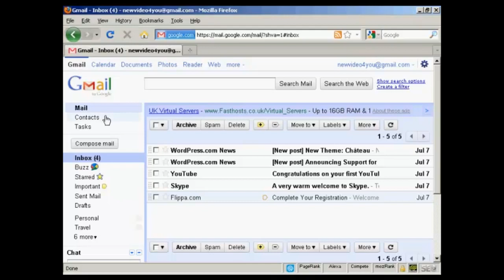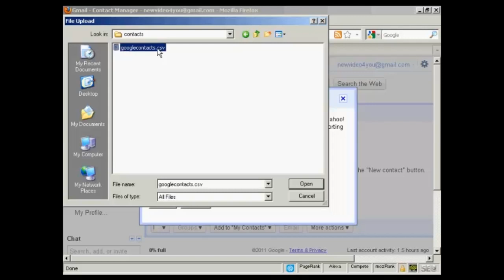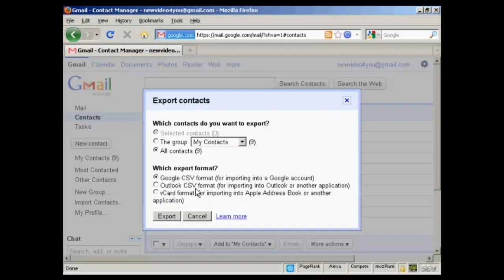How To Import & Export Gmail Contacts